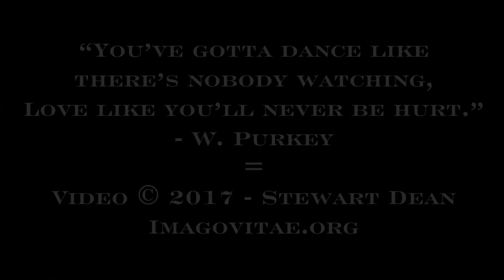17SI7280 SNC17 Jim & Jane Prentice with Sarah ~ Wrehen & Raen Of Love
At NorthEast Squeeze-In 2017  Saturday Night Concert.

The Squeeze-In is a laid-back weekend gathering of free-reed players and their partners...playing accordions, concertinas, melodeons, bandoneans, melodicas and other weird free-reed instruments). No one is paid; we're just in it for the legendary fun: we play...and dance...and jam...and have a blowout Saturday night that these videos record.
We welcome beginners and the talented advanced alike.  The North-East Squeeze-In happens every fall in the Berkshires Mtns of western Massachusetts.  Friends old and new get together in a comfortable, low-key setting with many places for workshops and spontaneous squeezings.  Hobnob with (other!) free-reed aficionados and behold an assortment of squeezeboxes and their paraphernalia for sale, swap & hagglement. Join us!

For more still and video photography of NESI and Ashokan,